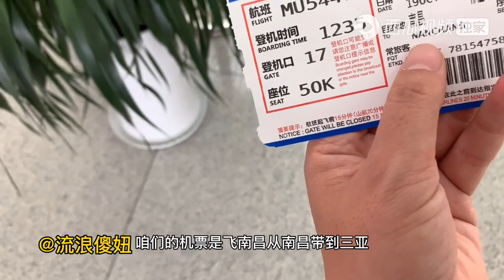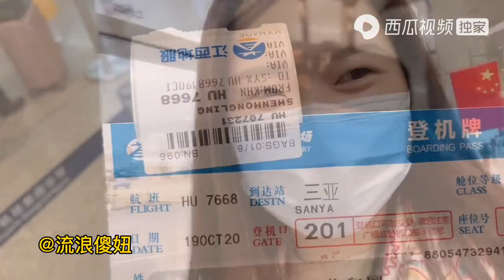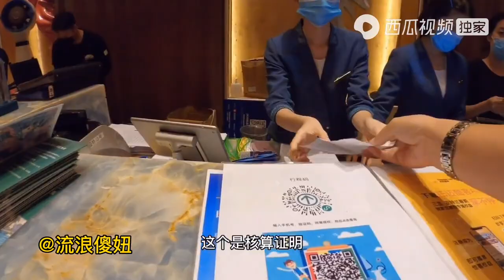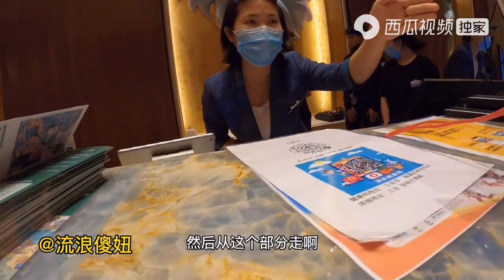经过一天的周折终于抵达三亚亚特兰蒂斯酒店了，太不容易了